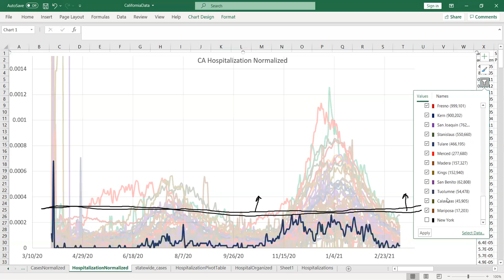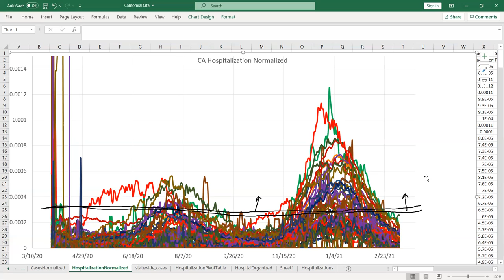California COVID Hospitalization Trends - 3/10 Update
A short little video where we go through each California country to see the trends in hospitalizations for COVID patients.  Numbers still going down, which is good to see.